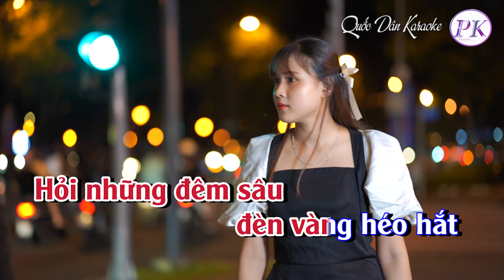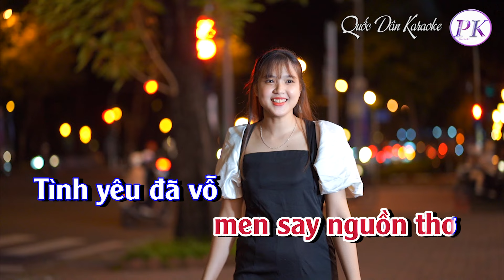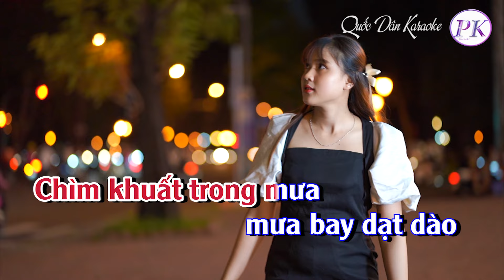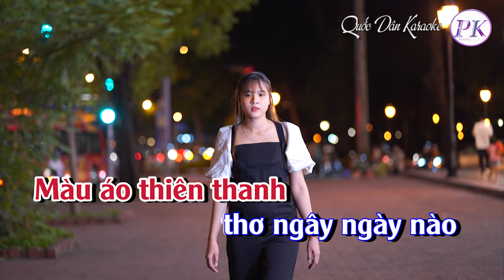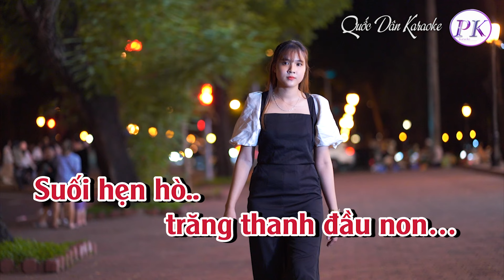Karaoke Lệ Đá | Slow Rock | Tone Nữ (E,Tp:64) | Quốc Dân Karaoke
✪ Lyrics:
Hỏi đá xanh rêu
bao nhiêu tuổi đời
Hỏi gió phiêu du
qua bao đỉnh trời
Hỏi những đêm sâu
đèn vàng héo hắt
Ái ân
bây giờ là nước mắt
Cuối hồn
một thoáng nhớ mong manh

Thuở ấy tôi như
con chim lạc đàn
Xoải cánh cô đơn
bay trong chiều vàng
Và ước mơ sao
trời đừng bão tố
Để yêu thương
càng nhiều gắn bó
Tháng ngày là
men say nguồn thơ

Tình yêu đã vỗ
cánh rồi
Là hoa
rót mật cho đời
Chắt chiu
kỷ niệm dĩ vãng
Em nhớ gì
 không em ơi

Màu áo thiên thanh
thơ ngây ngày nào
Chìm khuất trong mưa
 mưa bay rạt rào
Đọc lá thư xưa
một trời luyến tiếc
Nhớ môi em
và màu mắt biếc
Suối hẹn hò
trăng xanh đầu non…